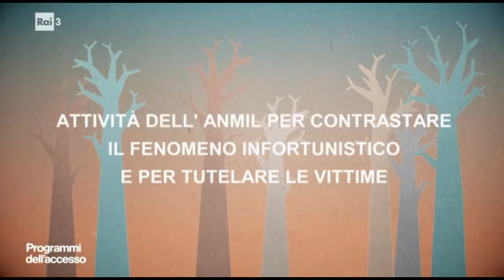RAI3 Programmi Accesso Piemonte - Attività dell'Anmil - (27-11-2021)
Siamo con Roberto Sardo, presidente di ANMIL Piemonte.
Come l'ANMIL sta affrontando a livello regionale questo periodo e in che modo le vostre sedi stanno offrendo supporto ai cittadini e alle associate. Ricordiamo che l'ANMIL si occupa da circa 80 anni
della tutela delle vittime della del lavoro e anche di promuovere la cultura della prevenzione degli infortuni e delle malattie professionali raccogliendo circa 350.000 iscritti in tutta Italia.

Fonte: RAI